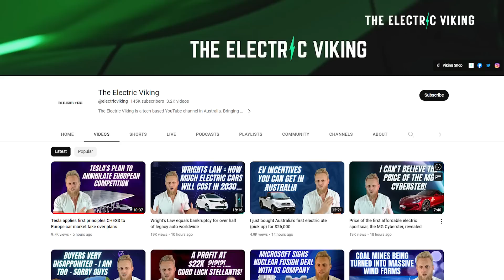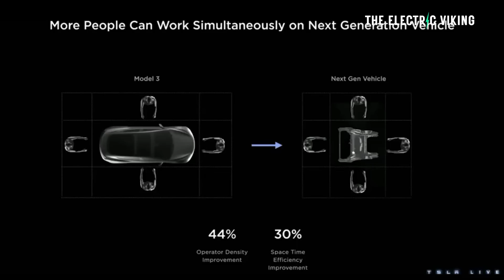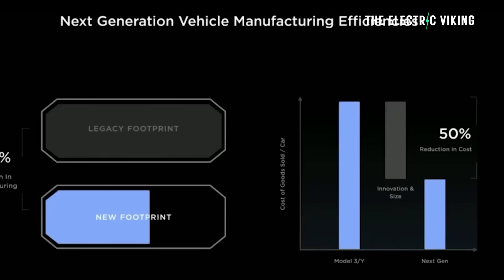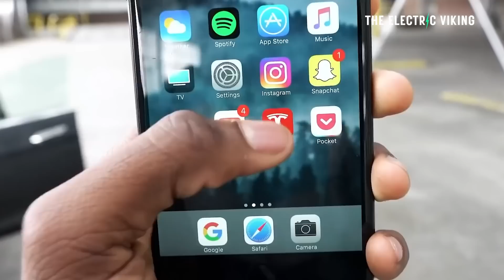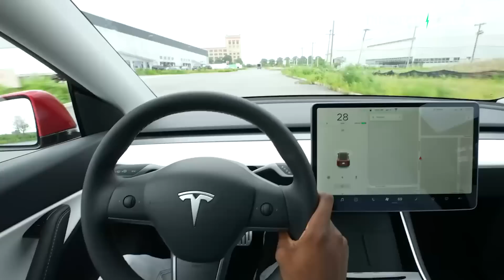Auto industry experts debate Tesla's revolutionary new manufacturing system